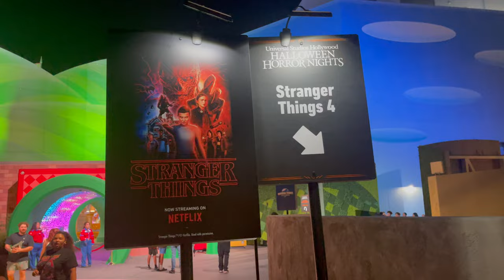😰😰Stranger Things 4 At Halloween Horror nights 2023-Universal Hollywood [4K]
Stranger things 4 maze awesome but scary 😧